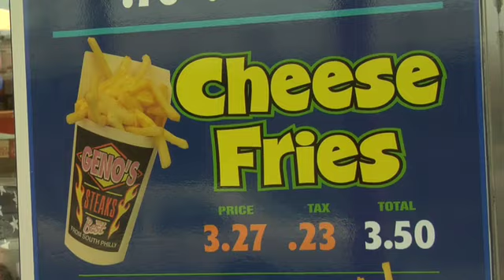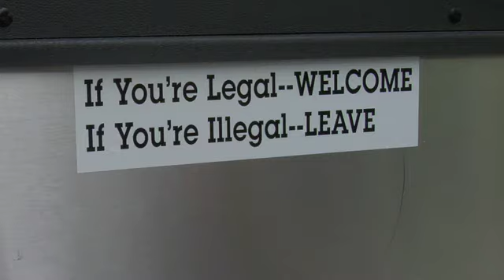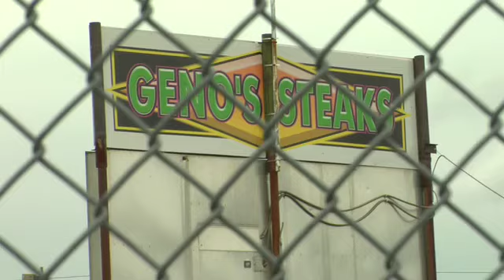Next Exit Main Street: New York City and Philadelphia (Chapter 3)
We explore immigrant identity through the stories of Amayo Abraham, a musician from Legos, Nigeria, and cheese steak legend, Joey Vento, who views illegal immigration as detrimental to American culture and the status quo.

"Next Exit, Main Street" is a feature-length documentary telling the story of four filmmakers -- two liberal, two conservative -- who hit the road on their cross country trek gathering stories encompassing the spectrum of life in America.  The film was directed by Jeff Baldo, Travis Cook, Dana Mannion, and Jeremy von Stilb.  View the rest of the film on our Youtube